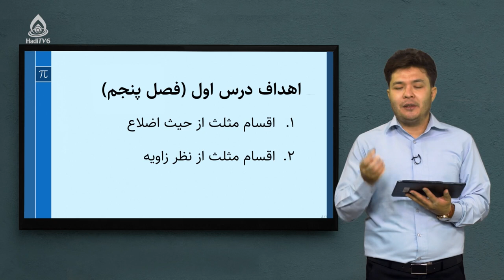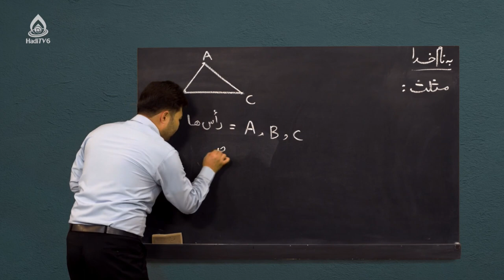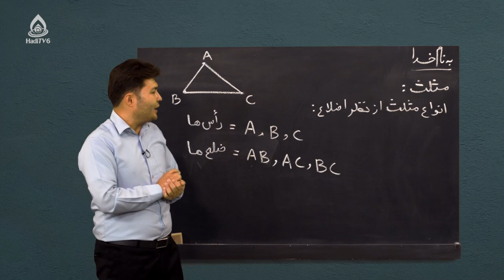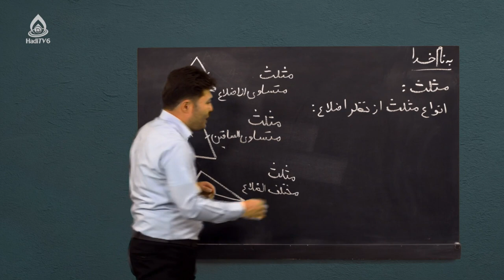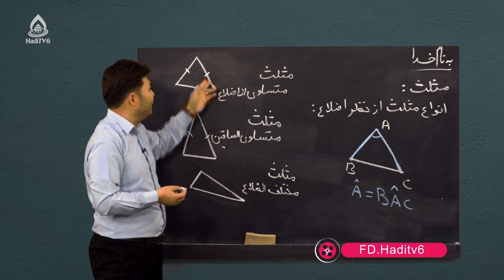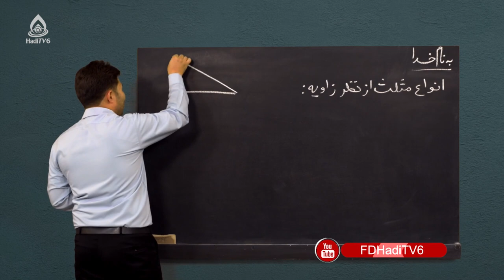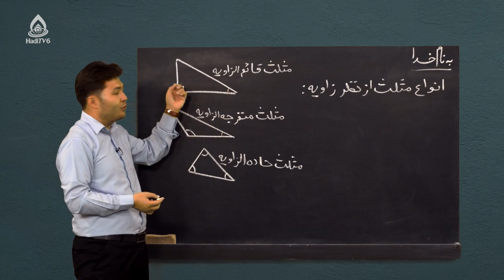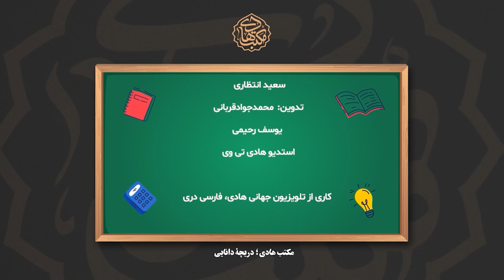کتاب ریاضی صنف هفتم، درس بیست‌ودوم (اعداد نسبتی)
اعداد نسبتی